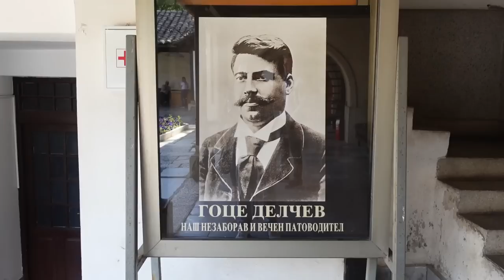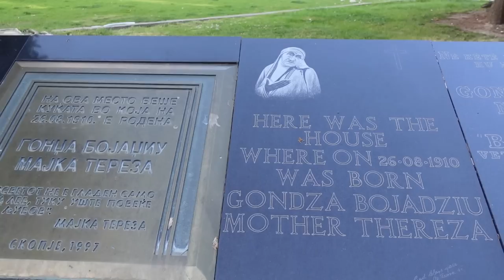🌍 ŠTA OBAVEZNO VIDETI U SKOPLJU – SKOPLJE ZA TURISTE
TOP 10 LOKACIJA U SKOPLJU KOJE MORATE OBIĆI. NAŠ I VAŠ TURISTIČKI VODIČ KROZ OVU EMISUJU JE GORAN PINZA. VIDEĆETE I ČUĆETE SVE ONO ŠTO NISTE ZNALI O SKOPLJU. POGLEDAJTE ŠTA SKOPLJE IMA DA PONUDI. FONTANE, SPOMENICI, TRGOVI, KALE TVRĐAVA I JOŠ PUNO ZANAMENITOSTI. ŠTA OBAVEZNO VIDETI U SKOPLJU – SKOPLJE ZA TURISTE.

🔴 GORAN PINZA – TURISTIČKI VODIČ KROZ MAKEDONIJU

Uvodna muzika: Time - Makedonija,  Cover By Tjuberi